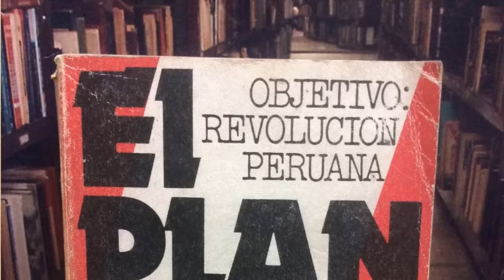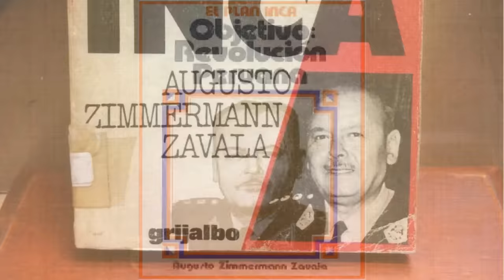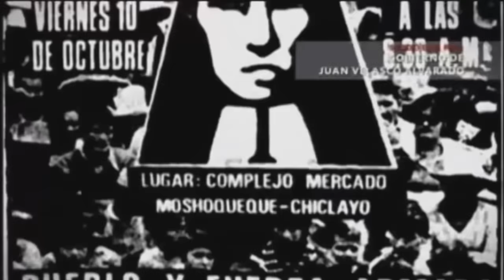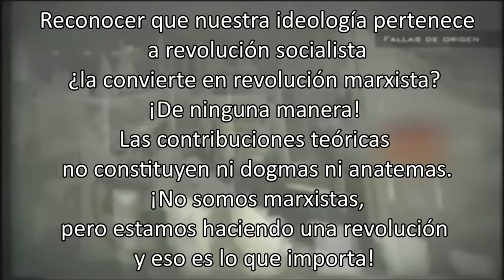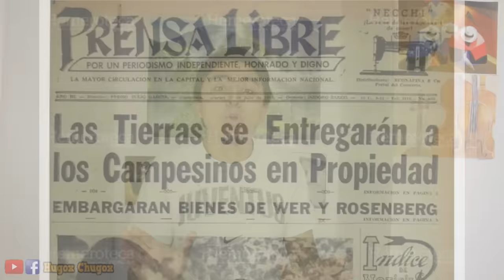Juan Velasco Alvarado | Lo Mejor y lo Peor de su Gobierno El Velascato Historia del Perú con Hugox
Se hizo el 17/10/2016 un documental de Sucedió en el Perú sobre Velasco. Existe otro titulado Documental de Juan Velasco Alvarado, 25 años Después (1993).(Video desde 1993 Canal 5 "Completo") ¿Es cierto que Bermudes Convence a Velasco Recuperar Arica en Septiembre de 1975? ¿Tenia Juan Velazco Alvarado Planes de Invadir Chile?